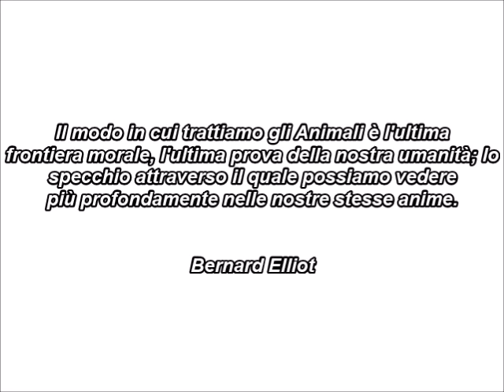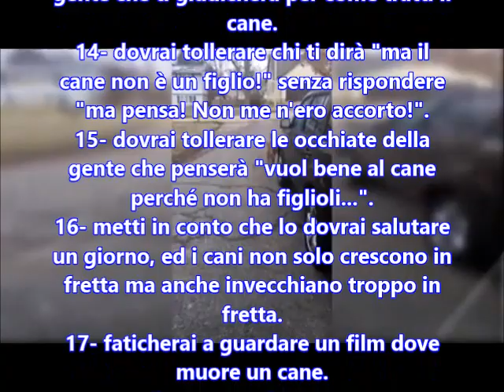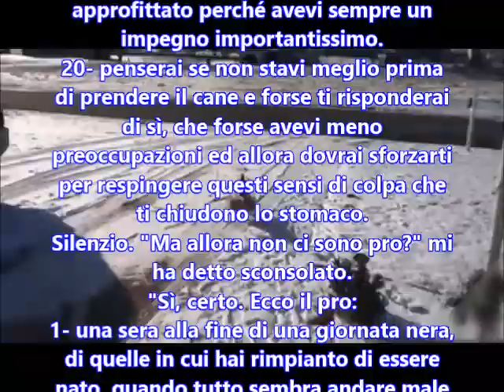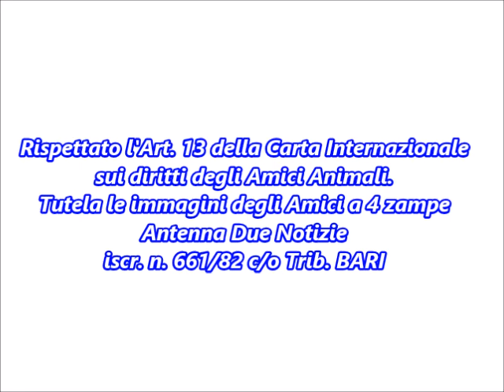A volte!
Un Amico non si compra, si sceglie!